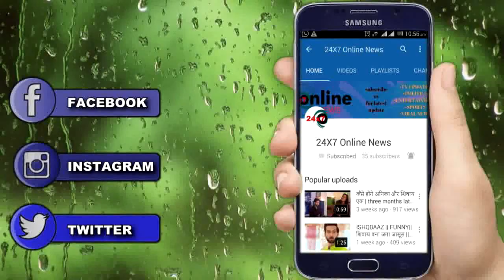YRHPK || अपने बेटे अबीर के गम में मिनाषी पहुंचेगी HOSPITAL,मिष्टी देगी दिलासा